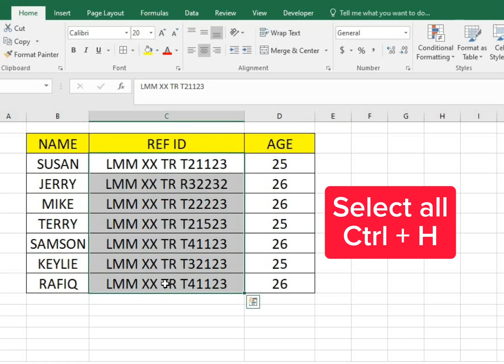Remove space in between text